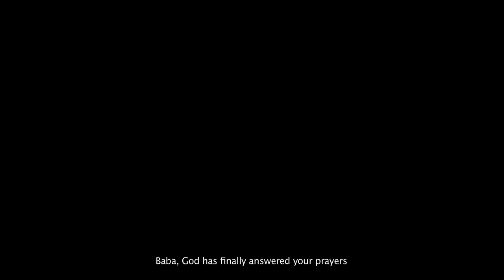Durga Official Trailer | Vivek Kajaria | Kalyan Chatterjee | Veena Jamkar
Durga is a heartwarming and emotional story about a Grandfather and his love for his granddaughter. A Film by Vivek Kajaria.

Produced By: Nilesh Navalakha, Vivek Kajaria